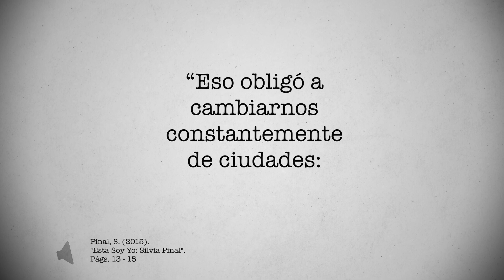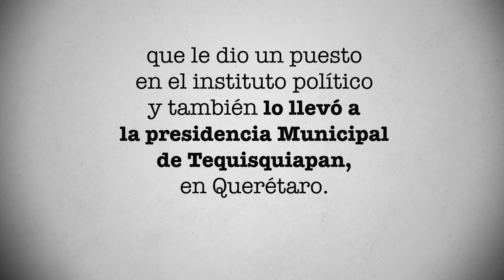Luis G. Pinal, el coronel que dio su apellido a Silvia Pinal | PÁGINA 18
María Luisa Hidalgo Aguilar se hizo cargo de su hija Silvia. Moisés Pasquel, padre biológico de la entonces niña, desapareció de sus vidas pero llegó un hombre que cambió el destino de la actriz. ¿Qué pasó? Conoce la historia en este video de Página 18.

Luis G. Pinal conoció a María Luisa Hidalgo Aguilar, madre de Silvia, cuando ella tenía cuatro o cinco años.  “Tenía un matrimonio anterior, del cual nacieron tres niñas… viven en Estados Unidos, así que de refilón tengo familia por allá… Mi madre siempre supo de la relación anterior del señor Pinal. Todo fue tan transparente que al poco tiempo de conocerse, el señor Pinal se convirtió en mi papá”, escribió la actriz en su libro “Esta Soy Yo” 1.

Luis G. Pinal fue coronel en el ejército de Plutarco Elías Calles. Además, de acuerdo a la actriz, también fue contador titulado, político, periodista y políglota. “Crecí a su lado, me registró como su hija, Silvia Pinal Hidalgo, me dio su tiempo, su amor; al final, me crió como un auténtico padre”, recordó la autora del libro.

De acuerdo a Silvia, su padre era militante priísta con lo consiguió diferentes puestos en el partido. “Eso obligó a cambiarnos constantemente de ciudades: vivimos en Puebla, Monterrey, Tequisquiapan, Acapulco, Chilpancingo y Cuernavaca”, agregó Pinal.

La cuenta en Twitter de la agencia de contenidos Cuna de Grillos mencionó sobre el tema que de su padre le salió la “vena política” a Silvia Pinal.

“El esposo de su mamá, Luis G. Pinal Blanco -quien reconoció a Silvia como su hija y le dio su apellido una vez que Moisés Pasquel, el padre biológico de la niña, no quiso hacerlo- fue un hombre que se tituló como Contador Público pero, más tarde, formó parte en el ejército de Plutarco Elías Calles. El señor Pinal se unió a las filas del Partido Revolucionario Institucional (PRI), que le dio un puesto en el instituto político y también lo llevó a la presidencia Municipal de Tequisquiapan, en Querétaro. El esposo de doña María Luisa Hidalgo Aguilar fue el hombre de quien Silvia Pinal aprendió el significado del poder”, refirió el medio 2.

¿Quieres conocer más sobre la historia de Silvia Pinal? Escríbenos tu opinión sobre este video y no olvides que en Página 18, diario tenemos una historia nueva que contarte.

FUENTES:

1. “Esta Soy Yo”, Silvia Pinal

¿Quieres saber más sobre la historia de Silvia Pinal? ¡Checa nuestras playlist aquí!